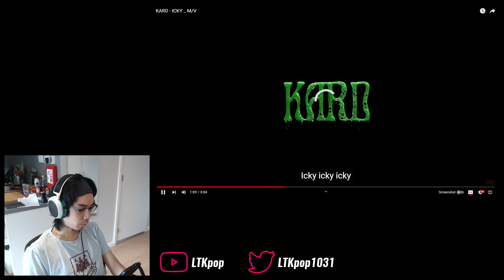KARD (카드) - 'Icky' First Watch & Reaction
The KARD party is back...

0:00 Intro
1:13 Watchthrough
4:20 Analysis & ramble
8:17 Final thoughts